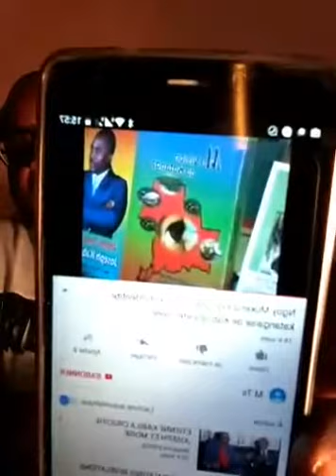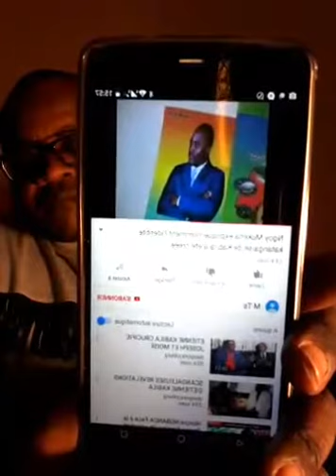UNE MINUTE DE COLÈRE. N115.VOUS AVEZ LIVRÉ MON PAYS AUX ÉTRANGERS.AFFAIRE NATIONALITÉ